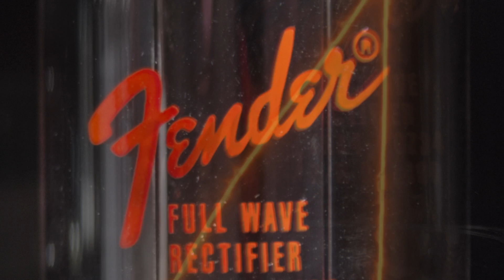Fender Custom Shop at Empire Music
Empire is a Fender Custom Shop Showcase Dealer, and ships these amazing guitars worldwide. But the lucky folks in Pittsburgh can come into the store for the full experience! Visit us at empiremusiconline.com to see the full inventory of our Fender Custom Shop Showcase.